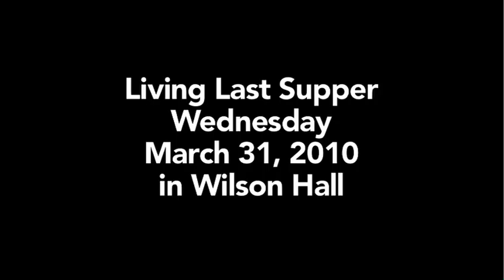ctw 3-21-10 WC youtube.mov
Runtime is 4:13

Spots: Marriage-Some Assembly Required, Easter Announcements with Aaron Bryant